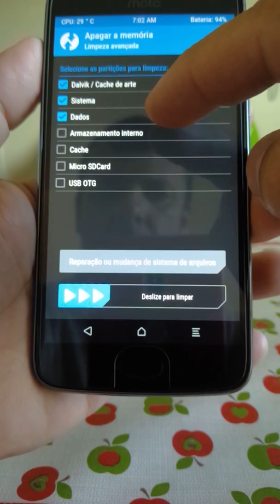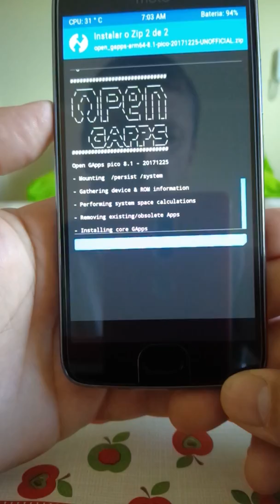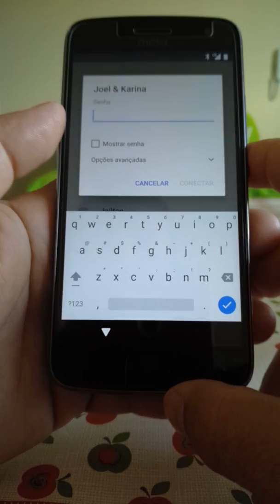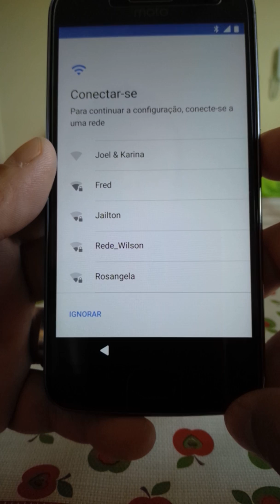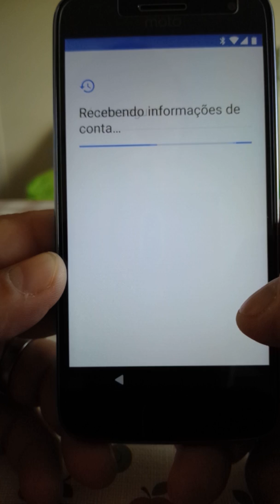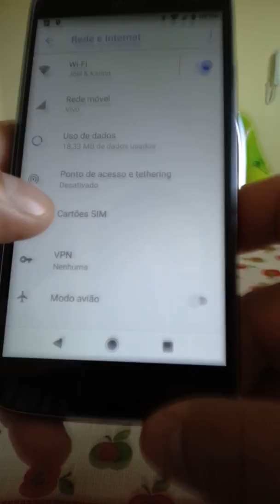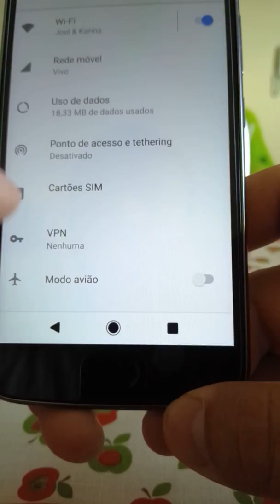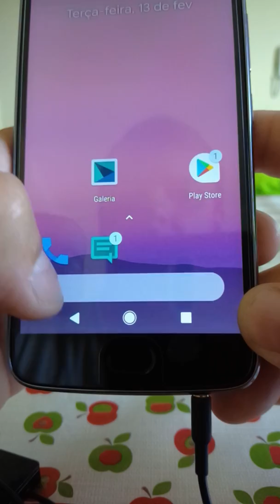DU Oreo G5 Plus_Potter Android 8.1 13/02/2018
Neste vídeo mostro a instalação da rom DU Oreo (Dirty Unicorns), android 8.1 para o Moto G5 Plus_Potter. A DU é uma rom totalmente funcional, boa de bateria, 4G funcionando, câmera funcionando, apesar que eu recomendo a instalação da Footej, Tv digital, sensor digital e moto ações, e muitas outras  personalizações. A versão instalada é a de 13/02/2018, os gapps é a versão pico. Posso dizer com certeza que essa rom compete de igual com a Pixel Experience, que é uma das melhores para o G5 Plus_Potter.

 Instalação é do modo tradicional, precisando do recovery TWRP, fazendo os wipes, (memória interna não é necessária), instalando a rom e o gapps, e reiniciando o sistema, seguindo o vídeo não tem erro!

Para quem tem medo ou duvida sobre a rom DU, pode instalar de boa, que não vai se arrepender. Para quem viu o vídeo, espero que tenham gostado,  e ajudado. Obrigado pessoal, qualquer duvida estamos ai para responder, valeu!